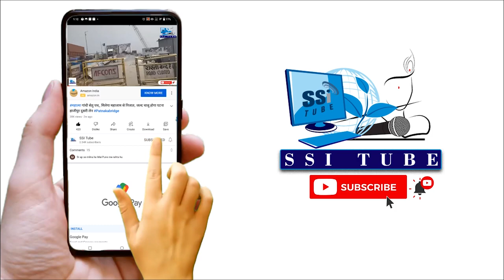पटना सिटी में मतदान प्रतिशत बढ़ाने हेतु निकला जागरूकता रैली